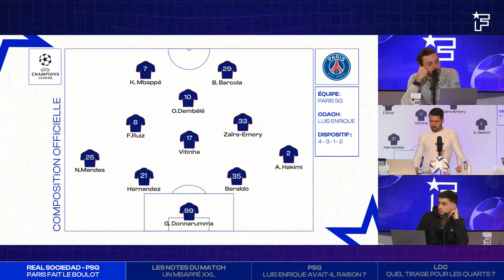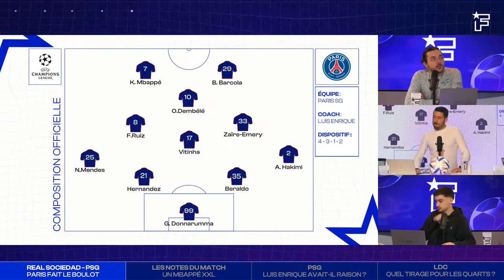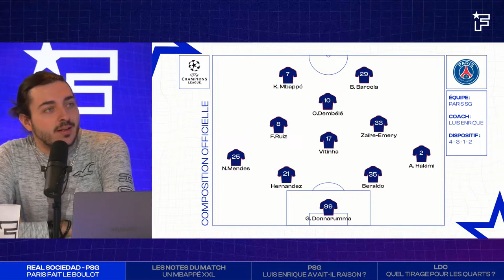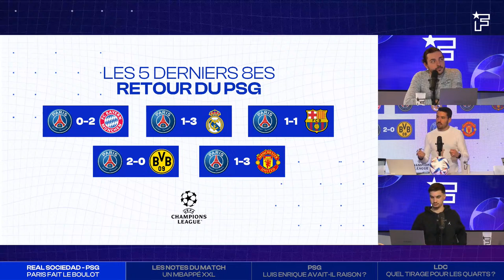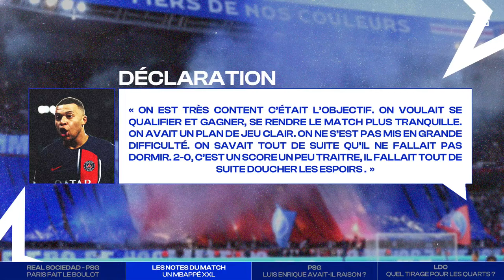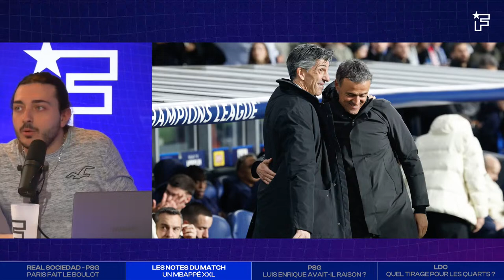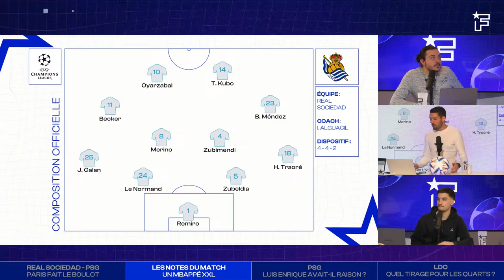Le débrief de Real Sociedad-PSG (1-2) : Paris retrouve (enfin) les quarts !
Emmené par Kylian Mbappé, auteur d’un doublé, le PSG a confirmé son succès de l’aller en venant s’imposer sur la pelouse de la Real Sociedad (2-1). Les Parisiens revoient les quarts de finale trois ans après.